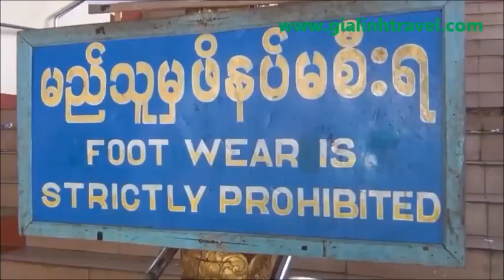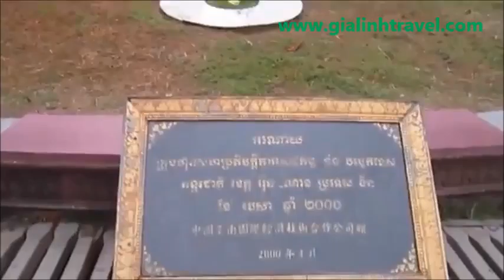MYANMAR, VIETNAM AND CAMBODIA TOUR 23 days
This unforgettable journey to Myanmar, Vietnam and Cambodia in more than three weeks offers you a good chance to experience their history and culture.